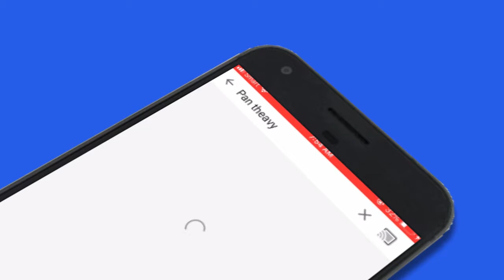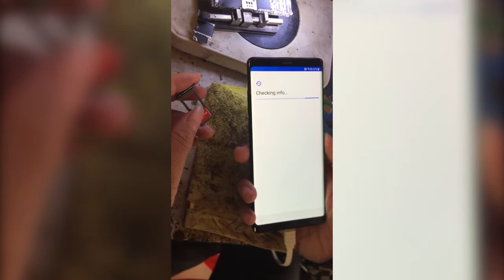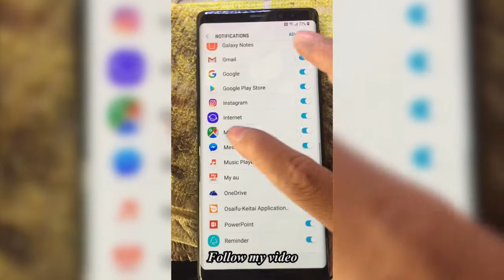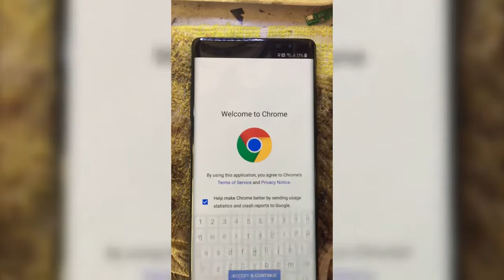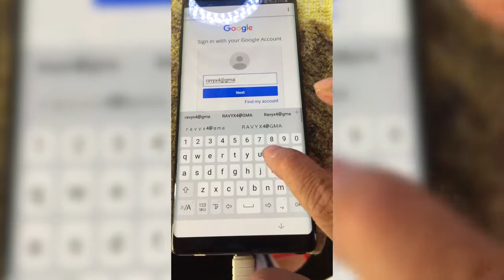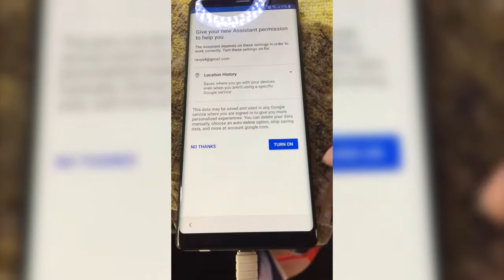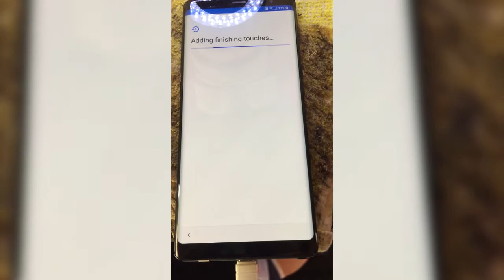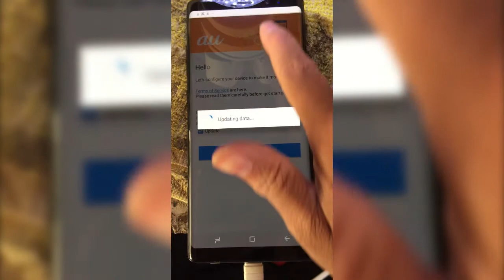Galaxy note 8 frp bypass, SCV37 Frp bypass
in this video i will show you how to bypass frp Galaxy Note 8
if your phone run android 9 u1 so you need to downgrade to version 8